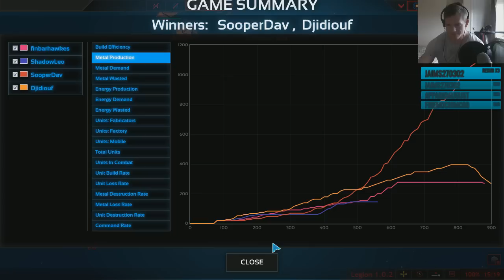Planetary Annihilation Legion - Double Deathstar 2v2 (Finbar vs David)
Today David and a ransom player plus Leo and I vs each other on a map that only has two planets both of which come with the deathstar laser, will the victory destroy the others planet or win in a unique way?